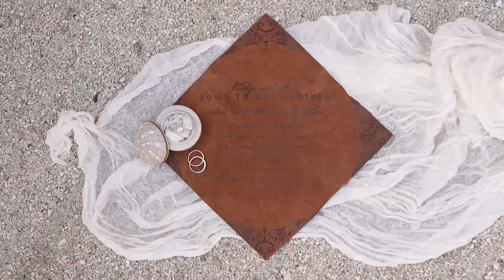Destination Wedding in Mexico Photo Shoot - by Candlelight Films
Photographer: Sarah Kate Photography, sarahkatephoto.com, Creative Direction: Stefanie Miles Events, stefaniemiles.com, Design Production & Floral Design: Elena Damy, elenadamy.com, Bridal/Menswear Styling & Bridal Accessories: Maradee Wahl (Bridal Stylist), maradeewahl.com, Location, Cocktails, Food & Churros: Rancho Pescadero, ranchopescadero.com, Videographer: Candlelight Films, candlelightfilms.com, Invitations & Leather/Paper Goods: Méldeen, meldeen.com, Linens: La Tavola, latavolalinen.com, Welcome Box/Favors: Teak & Twine, teakandtwine.com, Hair & Makeup: The Troublefield Lifestyle, daveetroublefield.com, Bridal Gown: “The Magnolia Tree” by Lela Rose, lelarose.com, Earrings: Goldfine Jewelry, goldfine-jewelry.com, Menswear: Friar Tux Shop, friartux.com, Transportation: Transcabo, transcabo.com, Local Tourism Company: Fideicomiso de Turismo, visitbajasur.travel, Mariachi: Mariachi Cabo, mariachicabo.com, Female Model: Carmen Laborin with Bodas Destino Latinoamerica, bodasdestinolatinoamerica.com, Male Model: Eugenio Dubernard